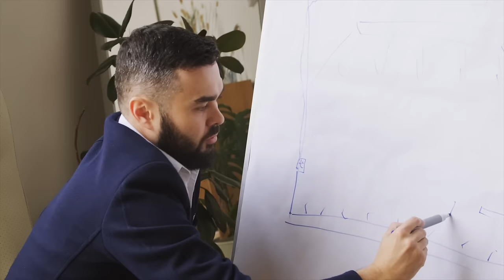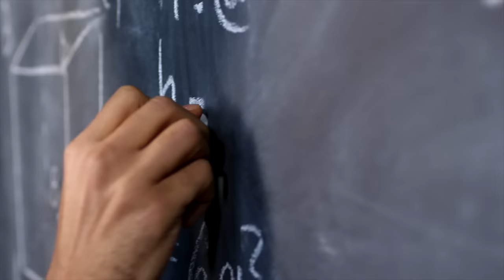Top 8 Highest Paying Jobs in Environmental Science // Environmental Science Careers and Salaries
The top 8 highest paying environmental science jobs and salaries to go with each.

As you watch this video, I think it's important to understand that although these jobs are high paying, they aren't meant for everyone. There are millions of careers in the world, and if your main career goal is protecting the environment, I guarantee there are thousands of jobs outside of these you will find a lot of fulfillment in! This video was made simply to spread the word that high paying jobs in enviormental science do indeed exist.

With that being said, in this video I go over, in detail, high paying jobs in environmental science, highest paying jobs with a bachelors degree, and environmental science jobs that may require a bit more specialization. Some might even call these jobs the BEST environmental science jobs, although, like I mentioned above, money does not equal employee satisfaction. Several of these jobs are environmental science major careers, although you might be surprised to see the variety in education backgrounds.

🧜‍♂️ MY UNDERWATER GEAR
○ My fins
○ My super cheap, comfy, & travel-friendly BCD!
○ Budget/Functional Dive Computer
○ Budget/Durable Regulator
○ Budget/Durable Pressure Gauge
○ GoPro Hero 9 Black

The information contained on this YouTube Channel and the resources available for download/viewing through this YouTube Channel are for educational and informational purposes only. Thank you for your support!

Eli Myron is not an official YouTube Channel of the Fulbright Program or the U.S. Department of State. The views expressed on this YouTube Channel are entirely those of Eli Myron and do not represent the views of the Fulbright Program, the U.S. Department of State, or any of its partner organizations.